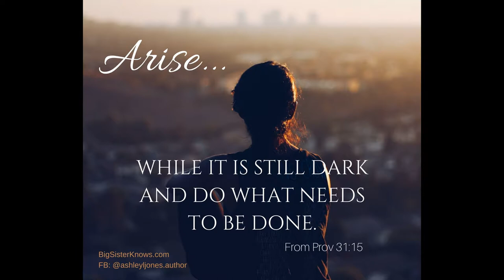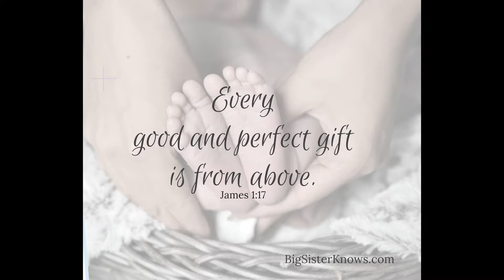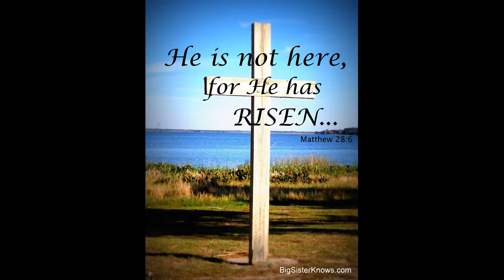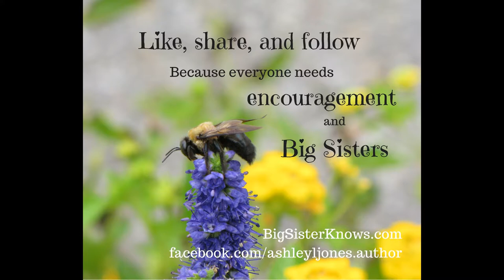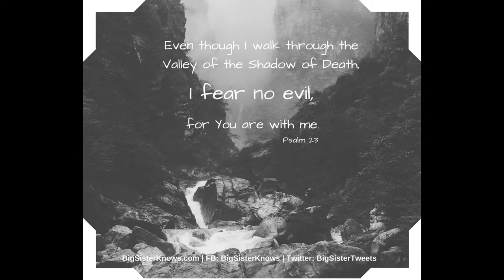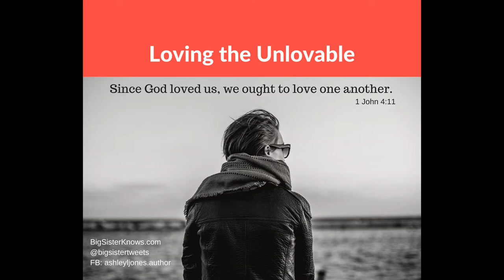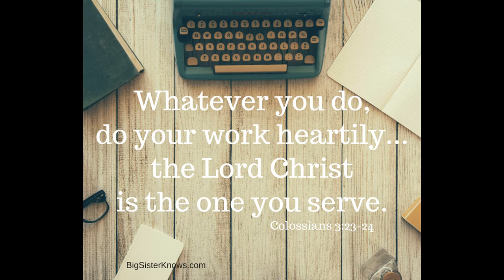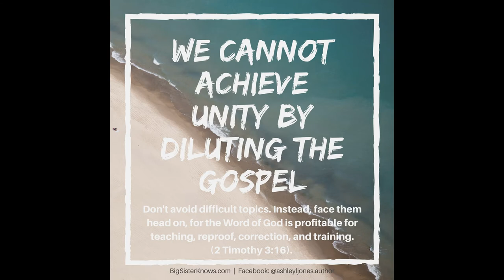Radio Interview for WaveFM 94 1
Doug Apple with WaveFM 94.1 interviewed me about my upcoming class at the Tallahassee Christian College and Training Center (TCCTC.org), which begins 8/31/17. We talked about the course, "Navigating Your Spiritual Journey," and the manuscript I'm writing called "Girls with Gusto."